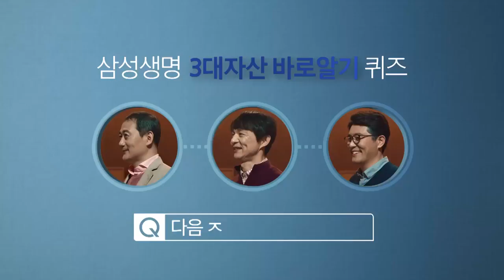[삼성생명] 3대자산 바로알기 퀴즈 - 가족+건강편(30s)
'삼성생명 3대자산 바로알기 퀴즈'

건강, 가족, 노후.. 모든 자산이 중요한 법!
자산 준비도 나의 우선순위에 맞추어 똑똑하게!
긴~ 인생, 지금 나에게 가장 필요한 준비는 무엇인가요?